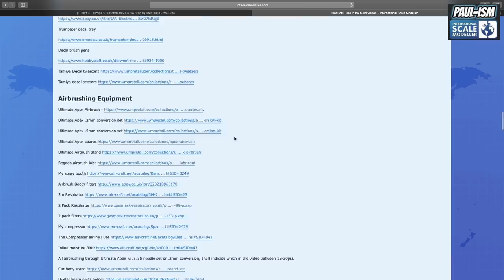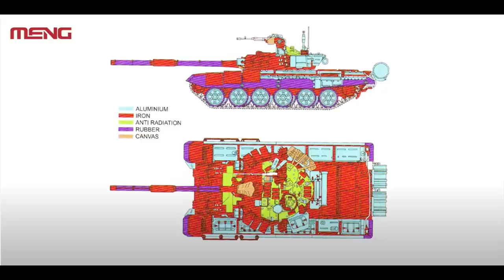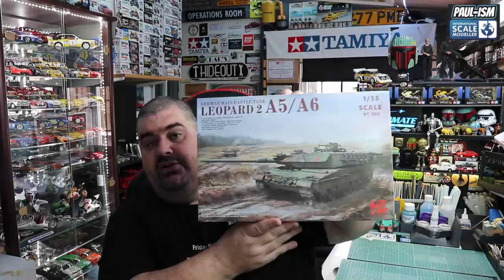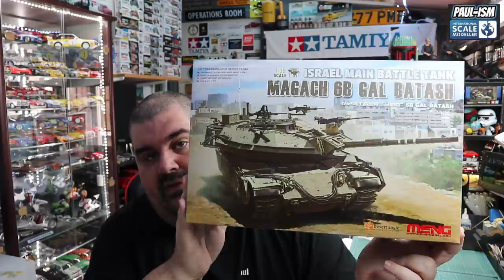"At the Bench" With Paul 2/5/20 Meng 1/35 T-72B1